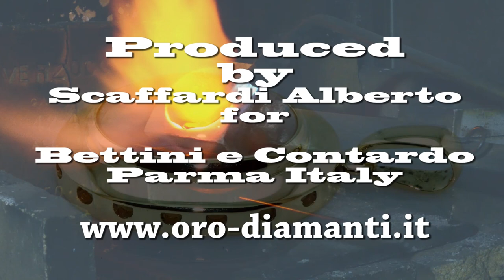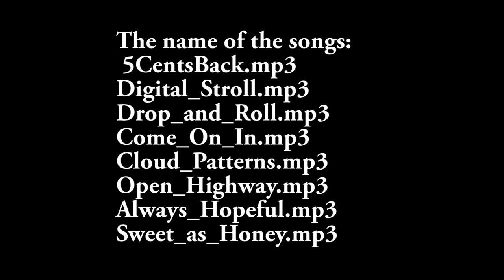Handmade pendent with gold bezel setting for delicate gems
Handmade pendent with 18KT gold bezel setting for delicate gems such coral, lapis lazuli, turquoise, and so on.